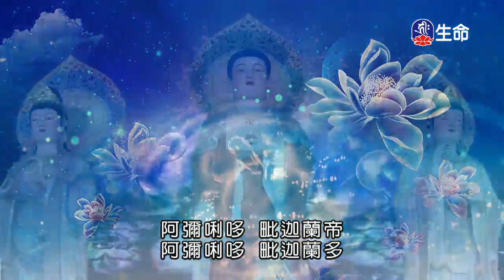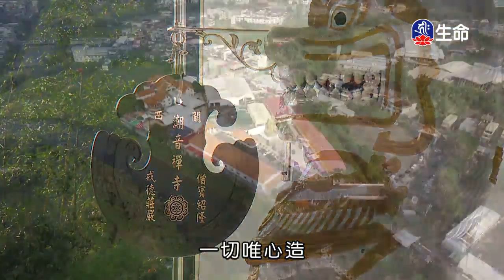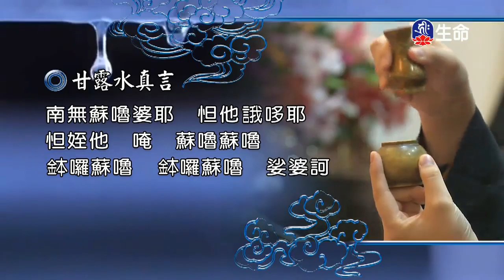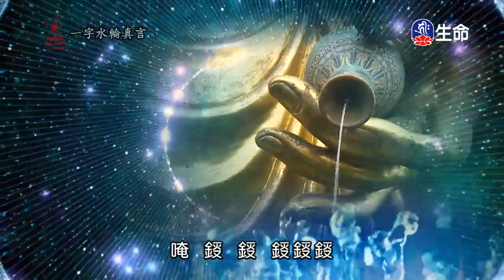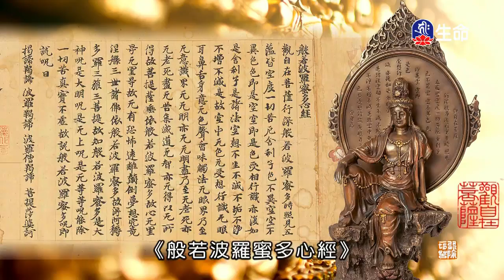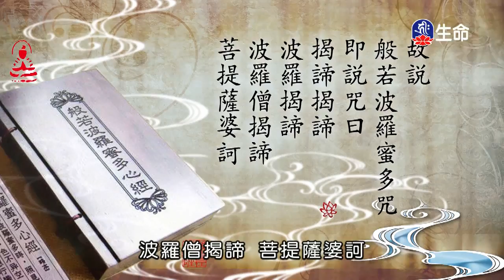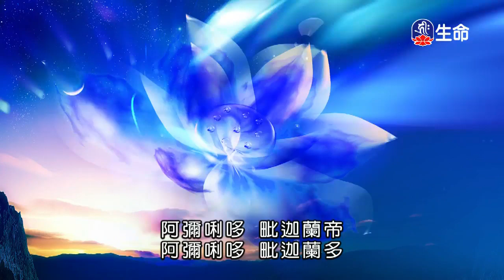潮音寺晚課-2_晚課_(lifetv_20200523_16:00)